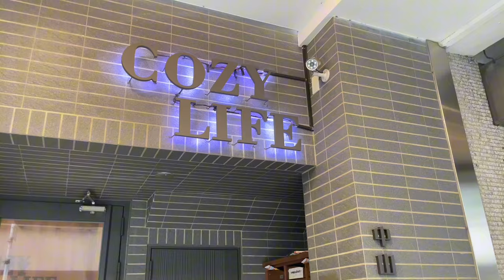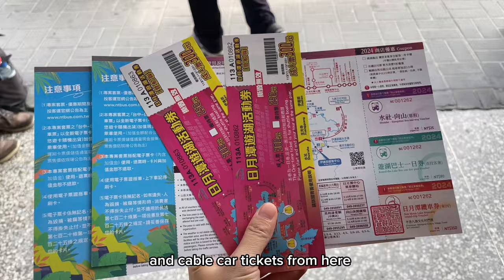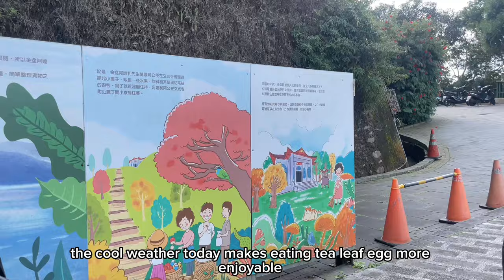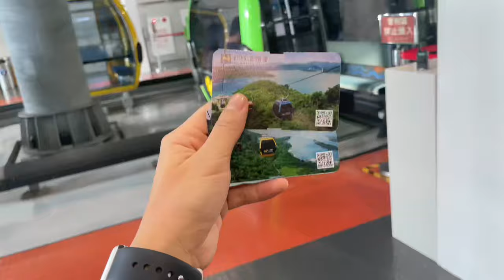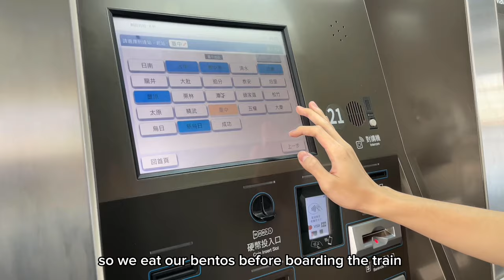🇹🇼Taiwan vlog | TAICHUNG 台中 sun moon lake 🚲 lukang old street, gaomei, chilli coffee 🌶️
🌅 Immerse yourself in the tranquility of Sun Moon Lake, where lush landscapes meet serene waters. Cruise through breathtaking scenery and explore the cultural richness of Wenwu Temple. 🚤

🏰 Step into the past at Lukang Old Street, where history comes alive in charming architecture and local flavors. Stroll through bustling markets, sampling delectable treats and discovering unique souvenirs. 🍜

🌾 Experience the natural beauty of Gaomei Wetlands, a haven for migratory birds. As the sun sets, witness the mesmerizing spectacle of the windmills and tidal flats. 🦩

Join us on this captivating journey, where we explore the harmonious blend of nature, history, and culture in these three distinct locations. ✨🌏